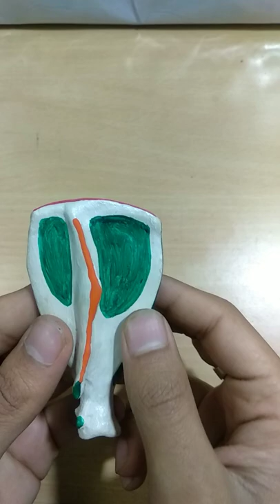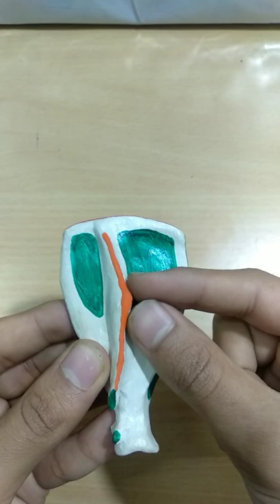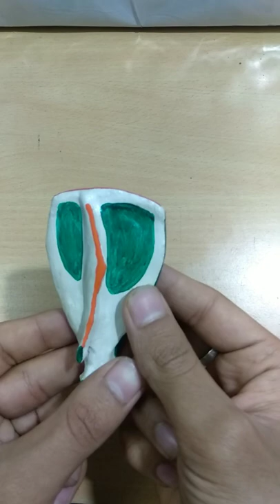scapula of Ox - is it left or right??? under 10 min. by Kaustubh Sarvate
here i've discussed in short about how to identify left or right scapula.